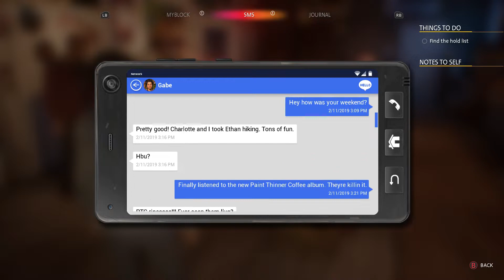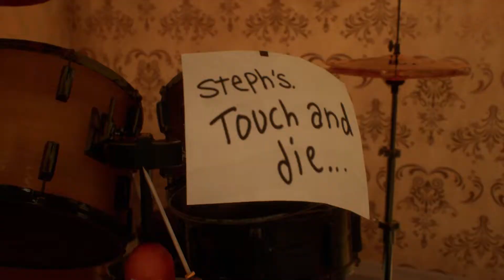Life is Strange: True Colors Gameplay (PC)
Life is Strange: True Colors pc gameplay (no commentary) with an xbox controller.